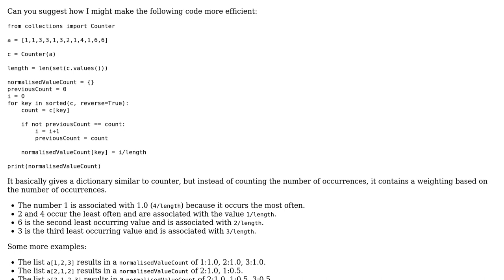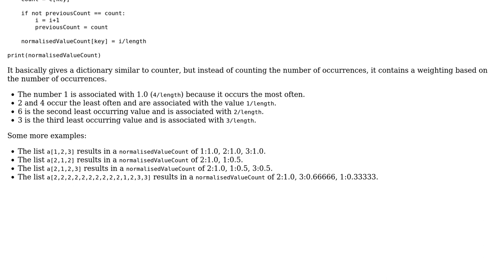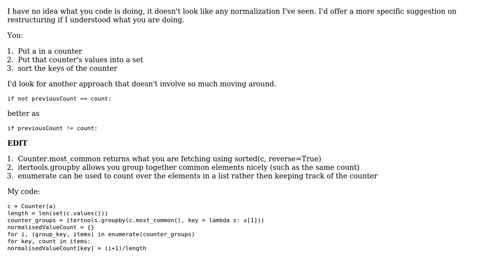Code Review: Collections.Counter in Python3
With thanks & praise to God, and with thanks to the many people who have made this project possible! | Content (except music & images) licensed under CC BY-SA | Music | Images & others | With thanks to user Winston Ewert user Jamal user Baz and the Stack Exchange Network Trademarks are property of their respective owners. You are responsible for your own actions.